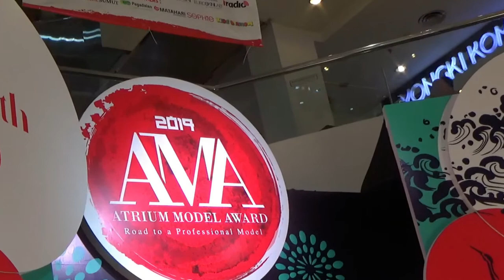Stock Footage - Models and Catwalk || October 6, 2019 || PART 4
This video was taken on October 6, 2019. This video was taken in Central Jakarta. This video was shot at the AMA "event" in 2019. The AMA is the Atrium Model Award. The videographer of this video is Blacktator.

Song Title : Ayo Berjoget (Let's Dance) || Singer : Clowns of Peace (COP) || Songwriter : Blacktator || This song was recorded on June 11, 2021 || This song was recorded in Central Jakarta (Indonesia)

You are free to use my videos if my name (Blacktator) and the source of my videos are "mentioned" or "written" in your work.